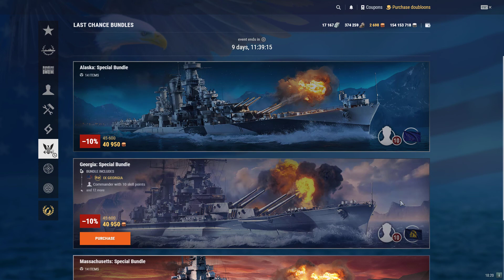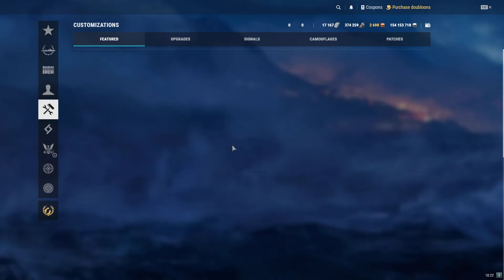Last Chance Bundles-Armory Ships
Wich Premium ship is the best of 3 ?
For me the Alaska take the No 1 spot..
witch one is your ?

Zerra Channel

World of warships, World of tanks, world of warplanes